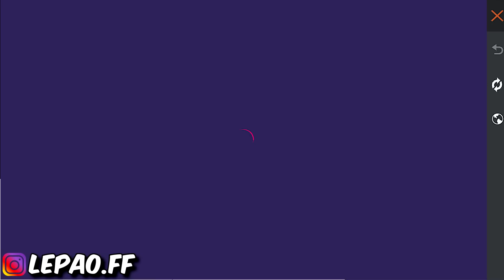OPENING FOLLOWER PACKAGE COLLECTION💎I GAVE HIM 7000 DIAMONDS ❤ 🎁 FREE FIRE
freefire

Hello guys, in this video I made the first recharge of a free fire level 1 account. Every day I'm here helping my subscribers by donating diamonds and collecting legendary free fire skins.
This is my secondary channel helping players from all servers to fulfill the dream of buying the CR-7 character, buying the alok character, I also post videos, spending 10,000 diamonds, spending 5600 diamonds, and even videos, spending diamonds on the free fire.
Here on the channel I also post videos, opening boxes in the free fire, opening more than 1000 boxes in the free fire, and opening the collections of rarer boxes in the free fire.

@ lepao.ff

Free Fire😍New Gold shop With New & Rare Bundles, Character & Emotes😨NOOB TO PRO-Garena Free Fire